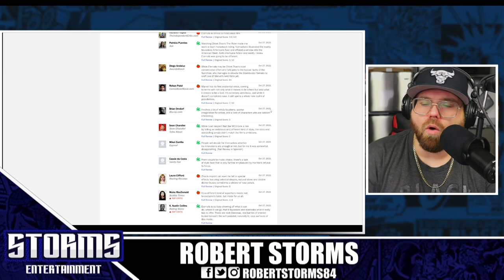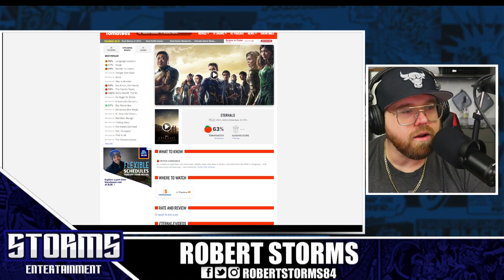ETERNALS is the Worst Rated Movie in the MCU!!....WTF!!!